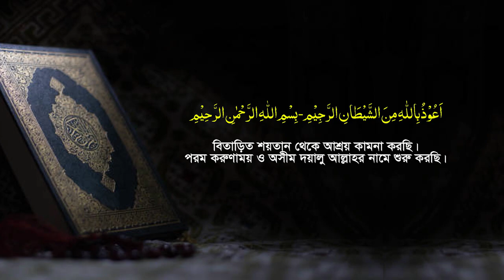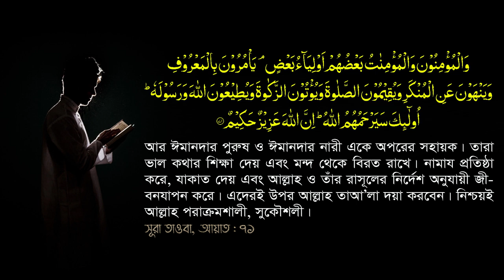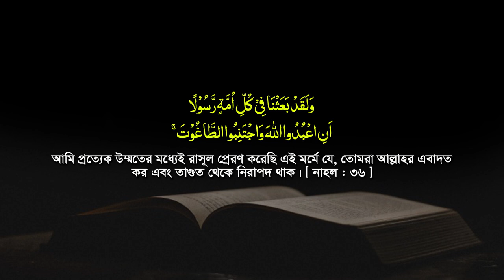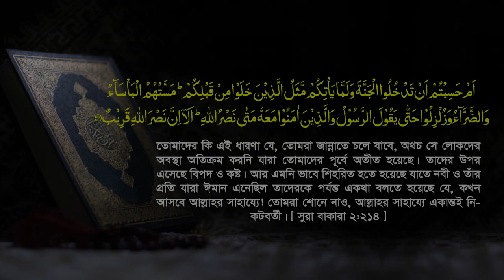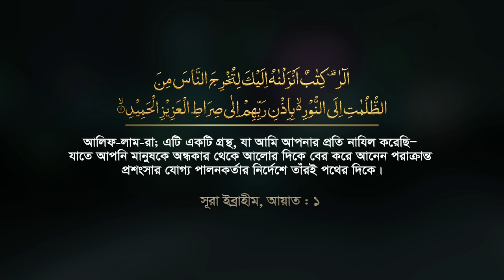বলিষ্ঠ বক্তব্যে সুজানগরের মাহফিলে মুমিন ও মুনাফিকের চরিত্র তুলে ধরলেন Maulana Rezaul Karim Khan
New Bangla waz Mahfil 2021 by Qari Maulana Rezaul Karim Khan (Pabna) || মাওলানা রেজাউল করীম খান (পাবনা) || নতুন ওয়াজ ২০২১ || Tahjib Center.

✔ Speaker : Maulana Rezaul Karim Khan
© Production & Label : Tahjib Center

✔আলোচক  :  মাওলানা রেজাউল করীম খান